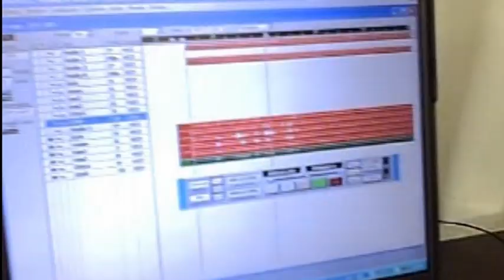Lost Beyond The Sun - Closer to the Truth (7music/7us)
Endlich auf allen Plattformen erhältlich! Lost Beyond The Sun - aufregendes Solo-Project des Normahl-Gitarristen Mick Scheuerle -  Inspirierter Rock mit psychedelischen Einflüssen. An den Drums: Didi Trabert.